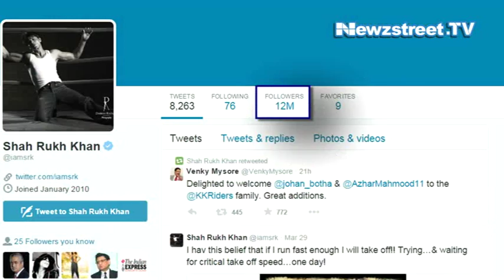SRK Ahead Of Modi And Salman On Social Media